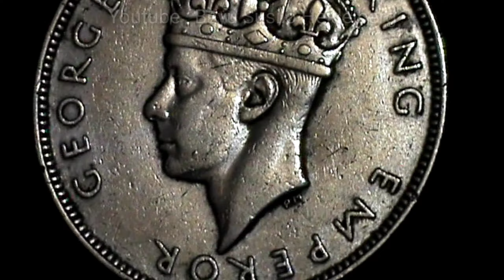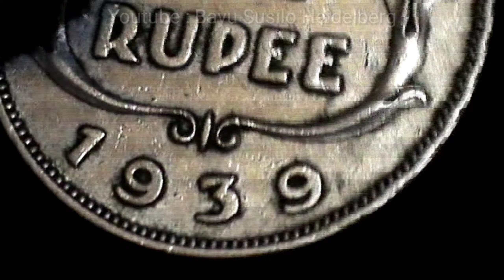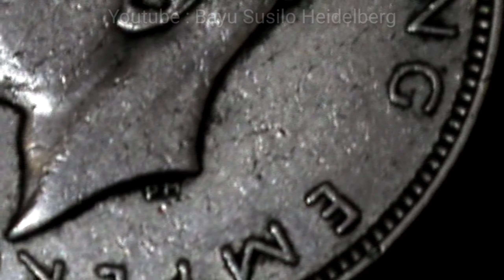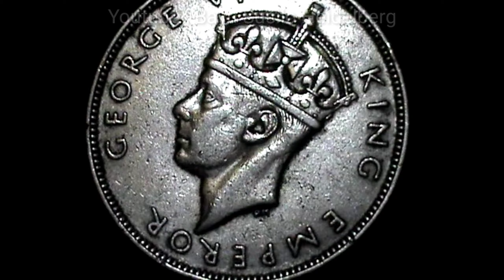Seychelles 1 rupee 1939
Krause number : KM# 4
Country : Seychelles
Denomination : 1 rupee
Year : 1939
Period : King George VI (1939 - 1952)
Coin type : Circulation coins
Ruler : George VI
Composition : Silver 0.500
Edge type : Reeded
Shape : Round
Alignment : Medal (0°)
Weight (gr) : 11.66
Diameter (mm) : 30
Thickness (mm) : 2.15